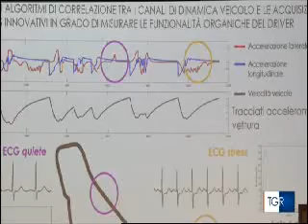Servizio TgTre Lazio del 19 aprile sul progetto Human Telemetry System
TGR Lazio del 19 aprile 2018 in onda su Rai Tre parla del progetto Human Telemetry System promosso dalla start up di Davide Venditti e con la ricerca di alcuni atenei italiani, tra cui l'Università Telematica San Raffaele Roma